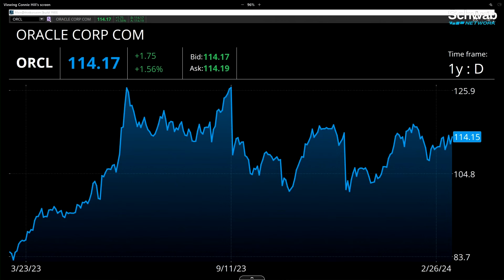What to Look for in Oracle (ORCL) Earnings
Oracle (ORCL) reports earnings this afternoon. Alex Coffey previews these earnings as adjusted EPS is estimated at $1.37 and revenue is estimated at $13.27B. Tune in to find out more about the stock market today.